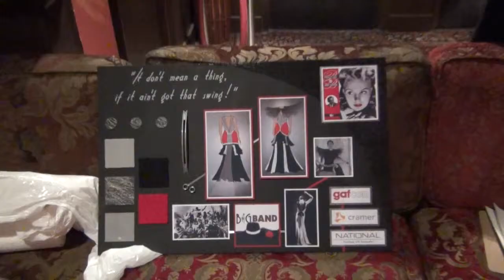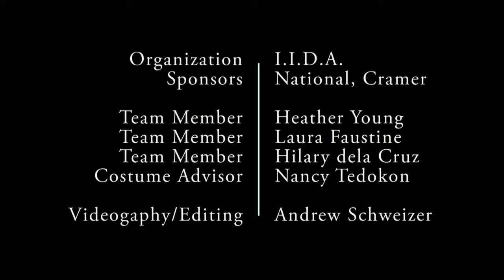I.I.D.A. Fashion Show | March 2013 | House of Blues